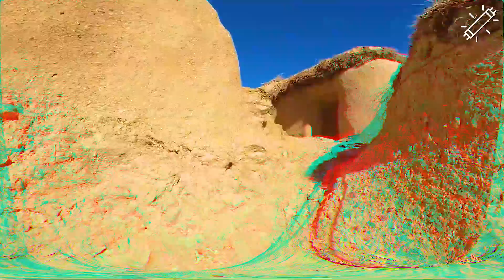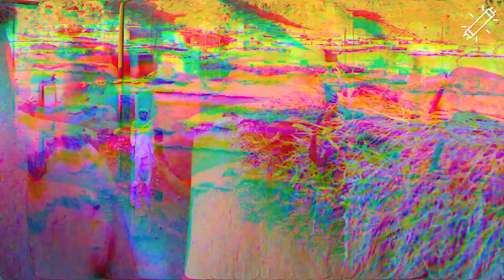আজব গ্রাম মাখুনিক! Tubelight Media